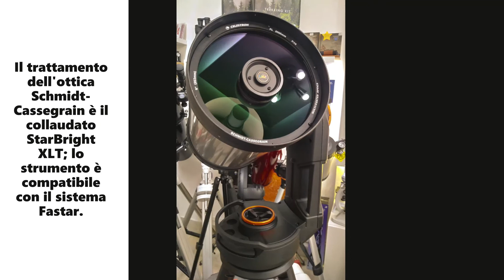Celestron NexStar Evolution 8" WiFi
Esplorate l'Universo con il NexStar Evolution 8" controllando il telescopio con l'App Celestron SkyPortal direttamente dal vostro smartphone o Tablet!
I modelli della serie Celestron NexStar Evolution rappresentano l’evoluzione della specie degli strumenti astronomici, essendo i telescopi più tecnologici mai realizzati prima d’ora. Dotati di un dispositivo WIFI integrato essi possono essere comandati direttamente tramite smartphone o Tablet con sistema iOS o Android.
La App Celestron Planetarium Mobile consente il completo controllo dello strumento con un semplice “tap” e l’esplorazione del cielo attraverso i 120000 oggetti del database NexStar.
Temete di rimanere a secco? Niente paura, Celestron ha pensato ad una presa USB che terrà sempre carico il vostro dispositivo; inoltre, questa serie è dotata di una batteria ricaricabile agli ioni di Litio integrata che garantisce il funzionamento continuativo del telescopio per oltre 10 ore.
Stufi di avere le tasche piene di oculari, filtri e raccordi? Il treppiede del NexStar Evolution è dotato di incisioni per permettere una regolazione ed un livellamento di precisione, di un vassoio con fori per alloggiare oculari e accessori da 31.8 e 50.8 mm, di una parte piena su cui appoggiare filtri e raccordi e – udite udite – di un illuminatore superiore a LED rosso che vi aiuterà a scegliere gli accessori senza pregiudicare l’adattamento al buio. Questo utilissimo vassoio inoltre fa richiudere il treppiede senza bisogno di smontarlo, operazione che fa risparmiare tempo e fatica.

La NexStar Evolution Series comprende i modelli SCT da 6”, 8” e 9.25” ed è la felice sintesi tra la tradizione delle eccellenti ottiche Celestron con trattamento XLT e la praticità dell'alta tecnologia delle montature monobraccio Nexstar Evolution, dotate di puntamento automatico, pulsantiera con firmware Nexstar aggiornabile, sistema di allineamento SkyAlign™ e molto altro ancora. Le montature monobraccio NexStar Evolution sono di nuova progettazione con ingranaggi a vite senza fine ad alte prestazioni e nuovi motori per una maggiore precisione di puntamento, insieme ad un ridotto backlash. Sono dotate di piattaforma di attacco universale a coda di rondine 45mm/Vixen compatibile e quindi possono essere usate con altre ottiche.

Lo strumento si può completare con gli accessori opzionali come il riduttore di focale per Schmidt-Cassegrain, consigliato per una visione ottimale del profondo cielo, una lente di Barlow 2x o 3x per ottimizzare il telescopio per l'osservazione lunare, planetaria e di stelle multiple, la testa equatoriale per sfruttare appieno il telescopio anche in fotografia a lunga posa, oppure lo StarSense AutoAlign, la telecamerina che riconosce automaticamente le stelle di puntamento.